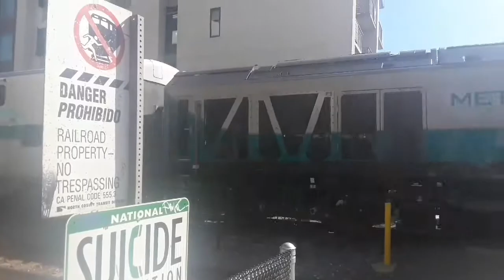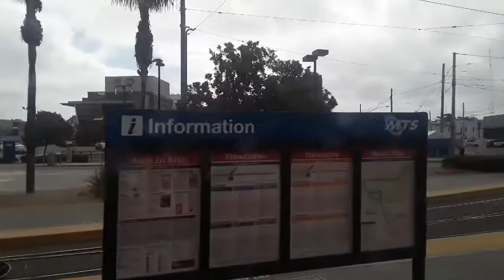San Diego Trolley 2 Trolley Car Action # 9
Yes more is on the way